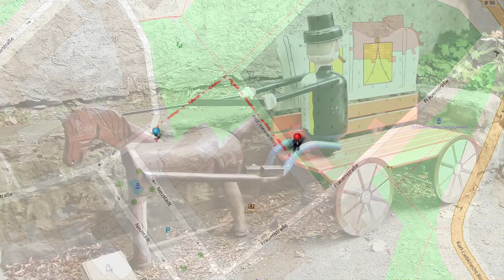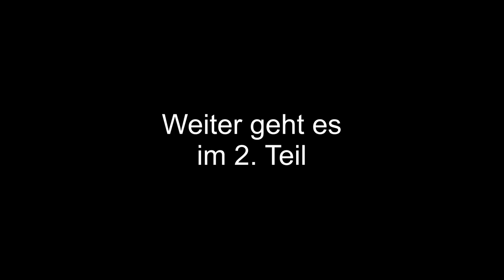Zittauer Sagenweg – 1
Entlang geht es den Zittauer Sagenweg im Zentrum von Zittau.